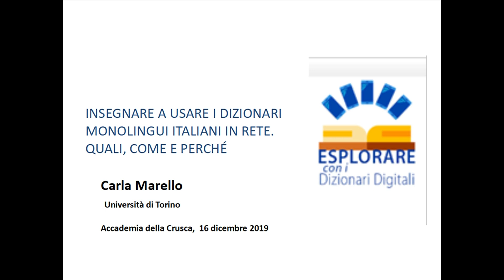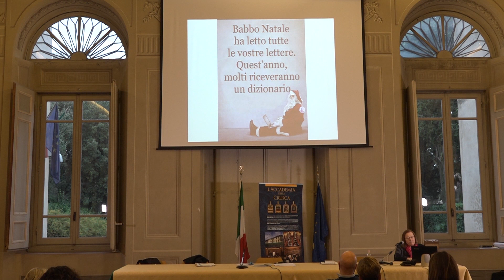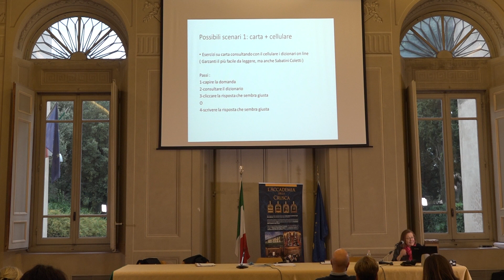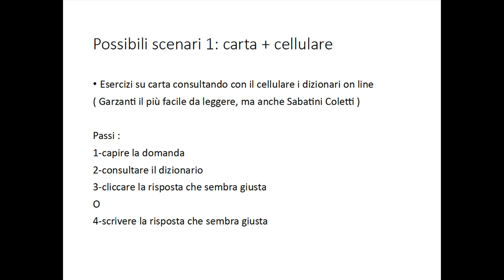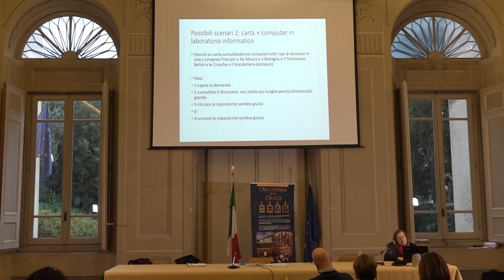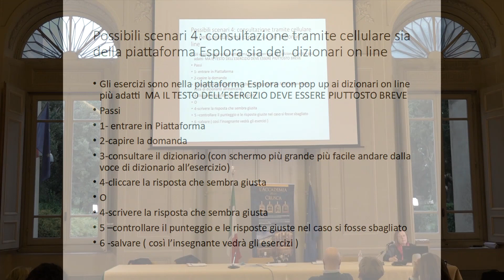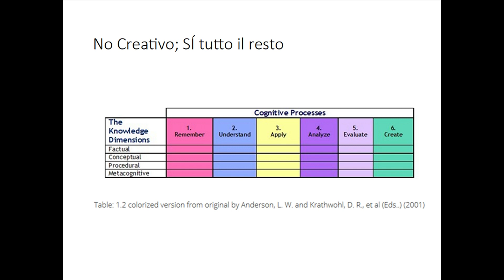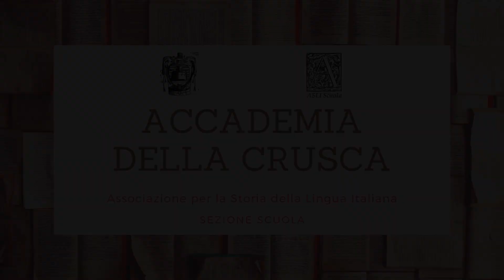Carla Marello, Consultare dizionari online sul cellulare o sul computer 1/3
Strumenti per la didattica dell’italiano: dizionari e risorse in rete
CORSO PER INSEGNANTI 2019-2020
Carla Marello, Università di Torino
Insegnare a usare i dizionari monolingui italiani in rete. Quali, come e perché